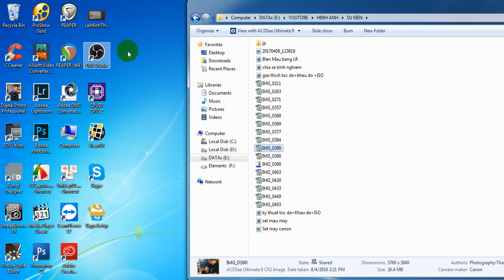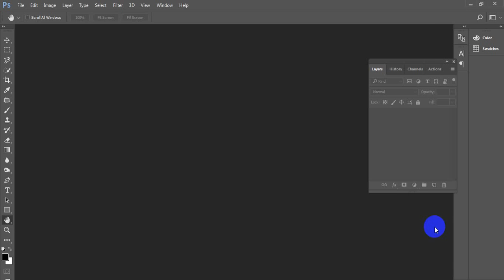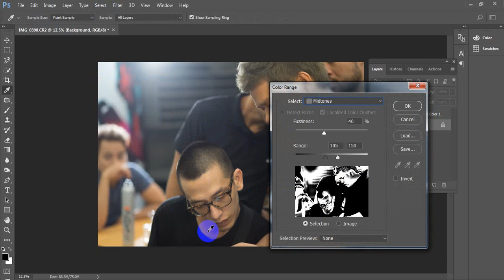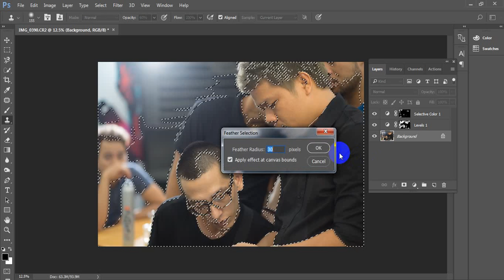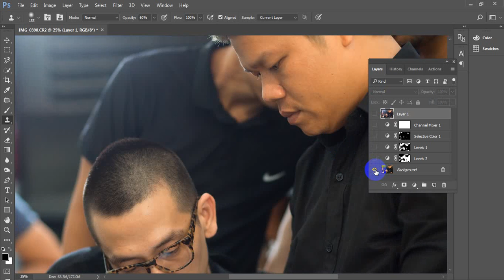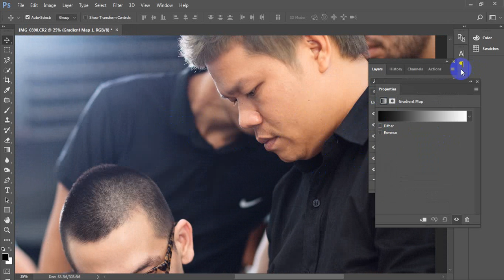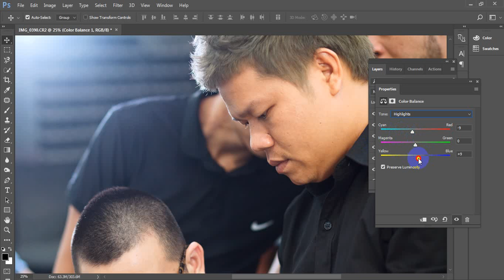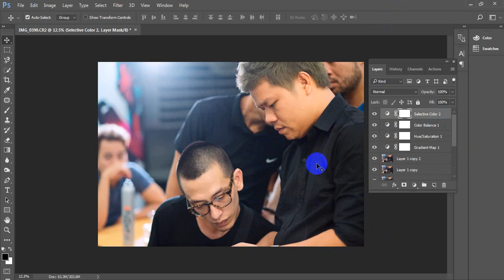Chỉnh màu trong sáng bằng photoshop.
chuc cac ban chinh hinh trong sang dep.
các ban thich video nay xin dang ky vào kenh youtube của minh de tien theo giỏi các video khác sap toi.